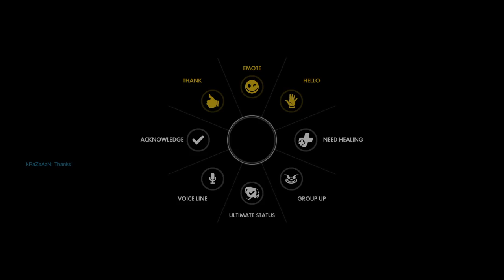Overwatch: Origins Edition_20161227113442